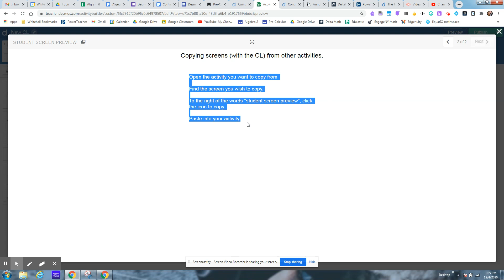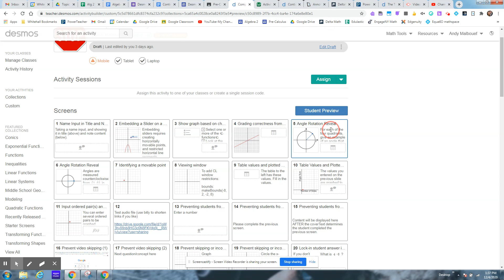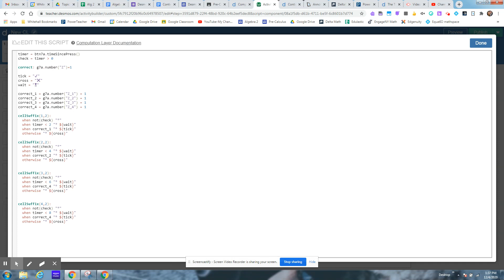Copying Screens from One Activity to Another in Desmos Activity Builder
How to copy screens from created activities (including all the Computation Layer functionality) and paste into your activity.